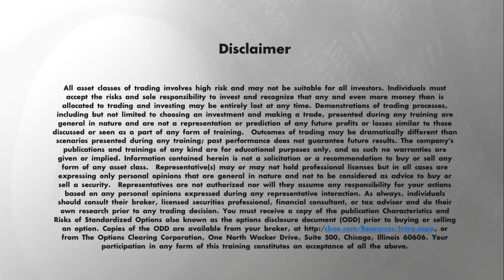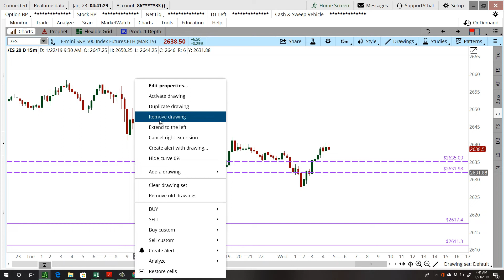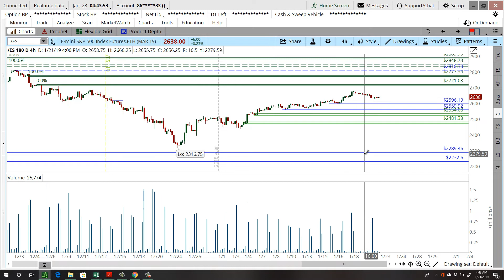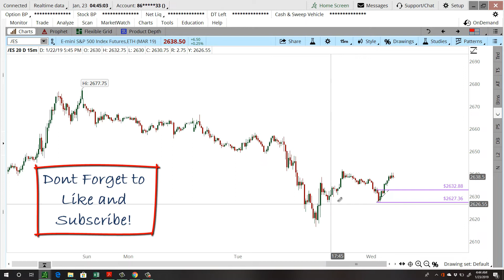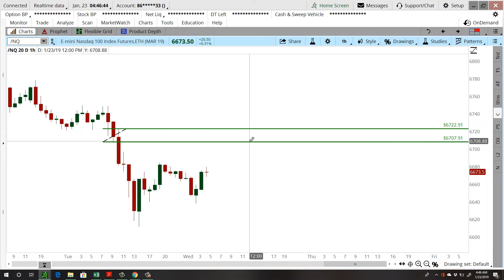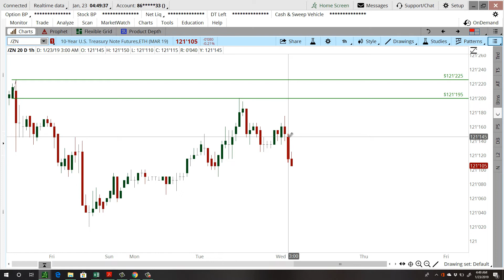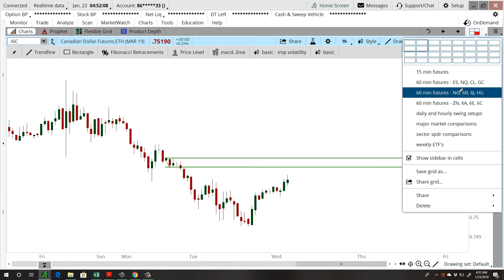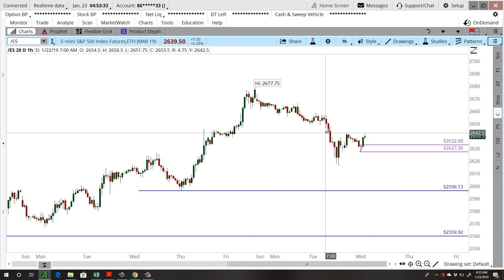Daily Market Commentary - 01/23/2019